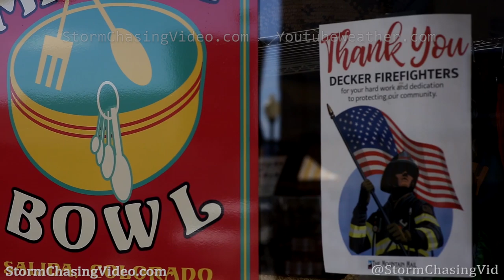Salida, CO Decker Fire 10/7/2019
The Decker Fire grew to over 6,000 acres and 730 responding fire fighters over the weekend.
Shot Description

1. Fire burns near an Aspen stand as seen from Highway 285
2. Wide pan of burn area
3. Timelapse of Burn
4. Smoke lingers along Highway 285
5. Stars rise behind the Decker Fire
6. Smokey Bear sign with VERY HIGH Fire Danger on Highway 50
7. Smoke lifts from bright fire
8. Salida town sign
9. Day time shot of Smoke Bear Fire Danger VERY HIGH sign
10. Close-up of Decker Fire with sign on Highway 50
11. Thank You Fire fighters sign in Salida
12. Decker Fire Firefighter sign found in most businesses in Salida
13. Fire burning over Salida Hotel
14. Fire burns over yellow Aspen trees as viewed from Highway 50

SID: Terrence Cook